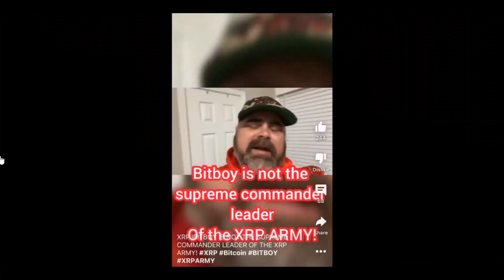XRP ARMY SUPREME LEADER TOO FUNNY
XRP RIPPLE XRP ARMY

have fun with this non monetized video LOL

share it all you want ARRRGGGGGHHHH MATIES

2022 will have so many big events for Stellar XLM and Ripple XRP.. With ETH and BTC dealing with gas fees, XLM and XRP don't have the same concern.